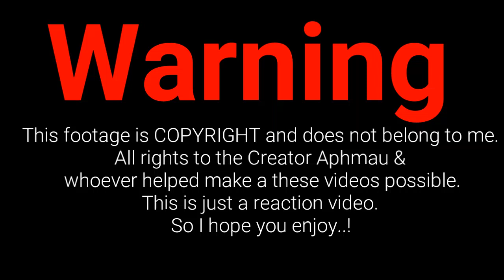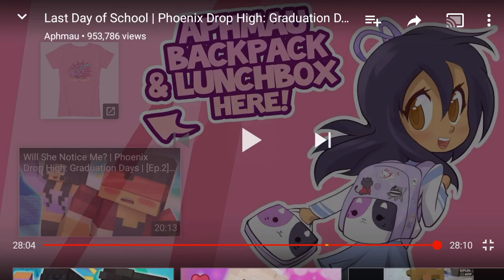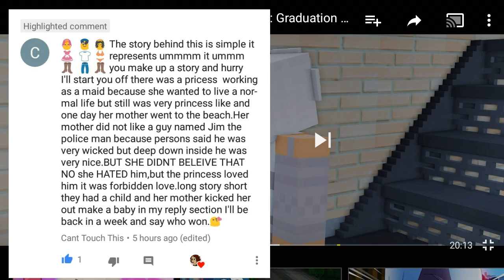Out With The Old and In With The New|Reacting to|Phoenix Drop High: Graduation Days🎓|Episodes 1 & 2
She grew up so fast 😭😭

Rules to be in my Fan~Fanart
•You must have Twitter🐦 or Instagram📷
•You must be following me on Twitter and Instagram
•Message me saying that you would like to be in the Fan~Fanart
•I will tell you the rest from there

Watch My Aphmau 3 Million Subscribble videos

Hey Check out Aphmau's Channel

~Powerdirector~